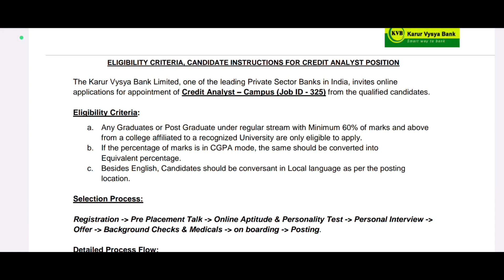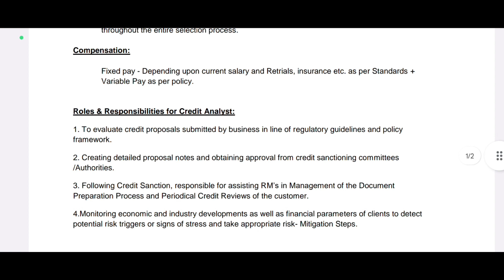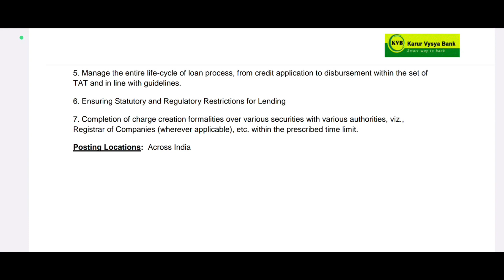Karur Vysya Bank Recruitment 2023 | Credit Analyst Jobs | KVB Recruitment 2023